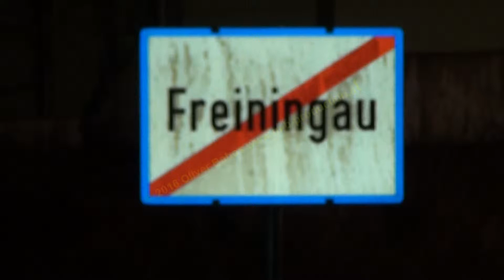21 02 2016 Melk